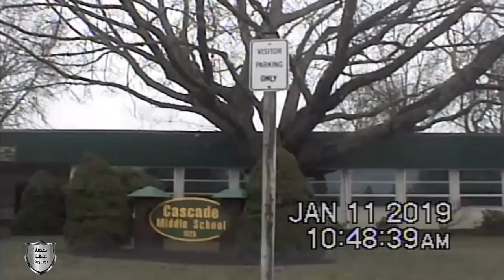Bodycam Shows Parent Firing at Officer at Oregon Middle School